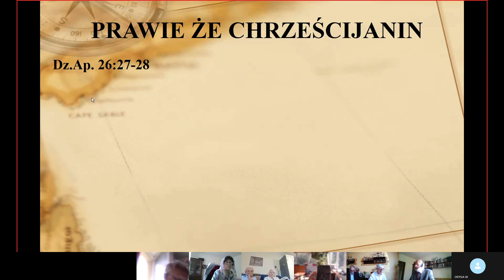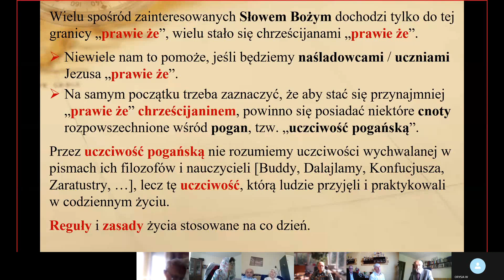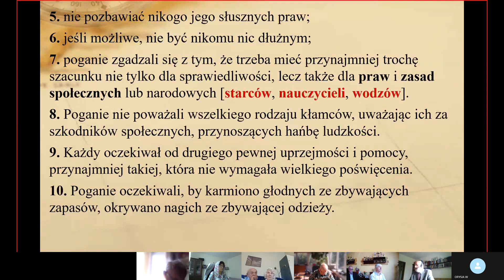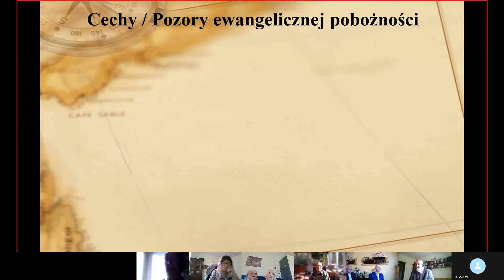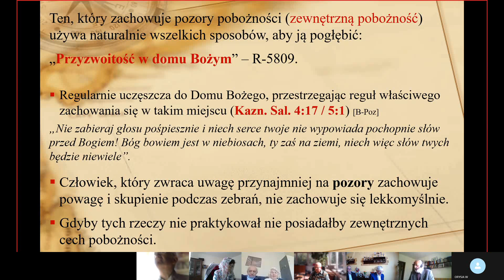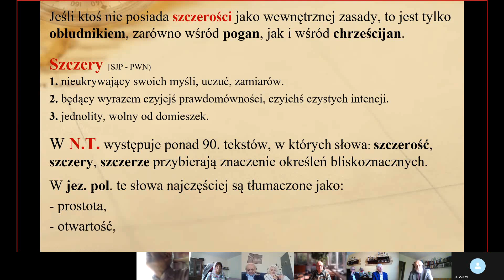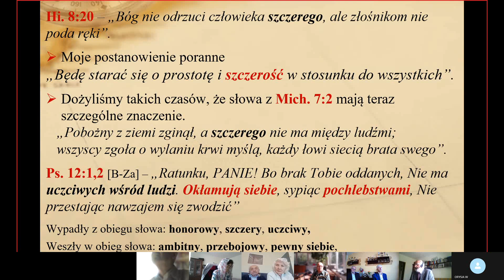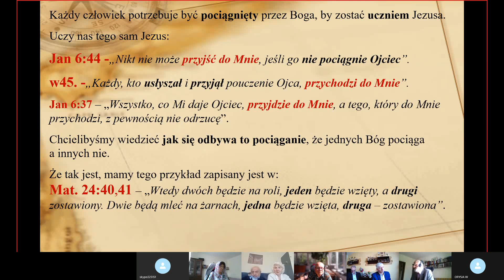br. Augustyn Bochniak - Prawie że Chrześcijanin.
Dz 26:27 Wierzysz, królu Agrypo! prorokom? Wiem, iż wierzysz.
Dz 26:28 Zatem Agrypa rzekł do Pawła: Mało byś mnie nie namówił, żebym został chrześcijaninem.